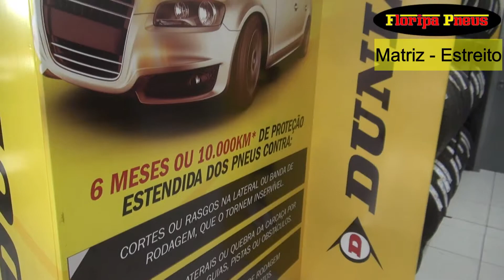Floripa Pneus Matriz Estreito Vídeo Institucional 2019 Loja de Pneus em Florianópolis SC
Desde 1995, customizando e cuidando do seu veículo.
Criada em 1995, a Floripa Pneus, se diferencia no mercado de Pneus, Rodas e Acessórios, por trazer aos seus clientes o que há de mais inovador no mercado nacional e importado.

Nossos clientes ao visitar uma de nossas 3 lojas, logo se deparam com um atendimento exclusivo, feito por uma equipe altamente especializada, que irá encontrar a melhor opção aliando custo x benefício.

Visite-nos e entenda a razão por sermos a melhor e mais completa loja de Pneus, Rodas e Acessórios da região.